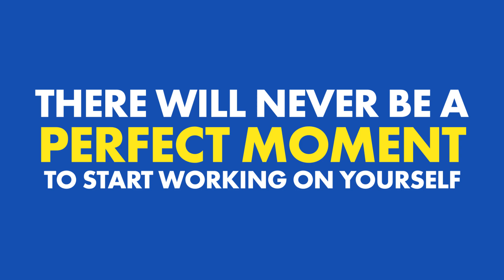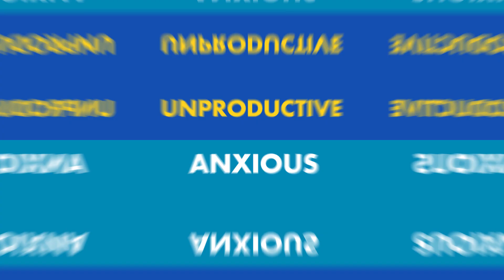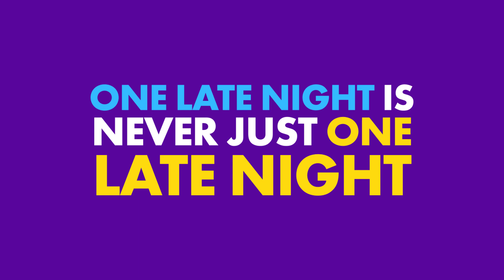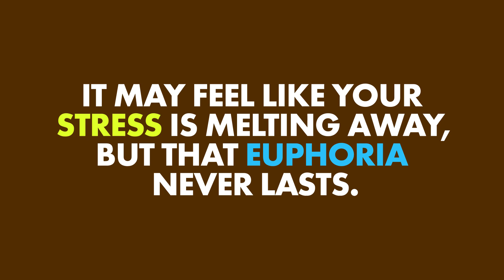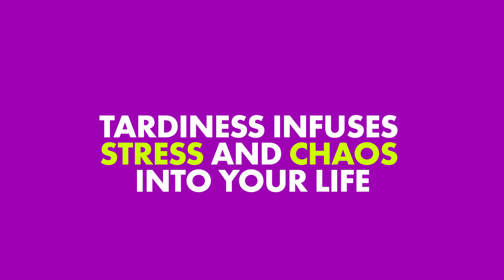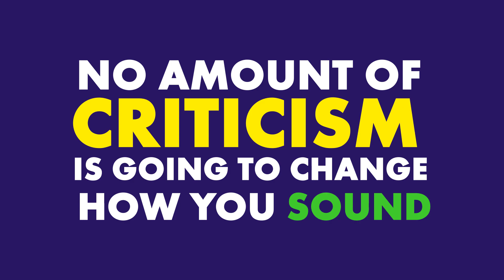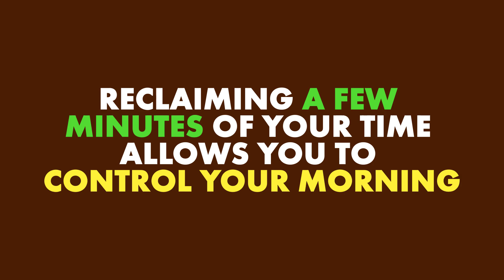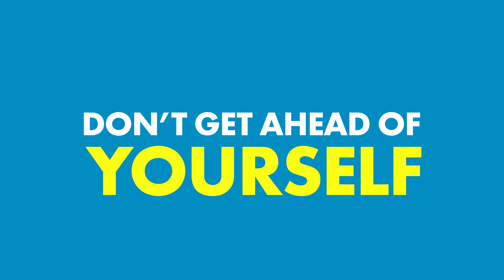10 Bad Habits That You Need to QUIT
Bad habits can literally make or break your life. If you’re practicing some of the habits in today’s video, you should quit them right away.

Psychologists Offer Their Best Advice for How to Change Unhealthy Dietary Habits

Chief Editor: Tristan Reed
Voice Over: Troy W. Hudson